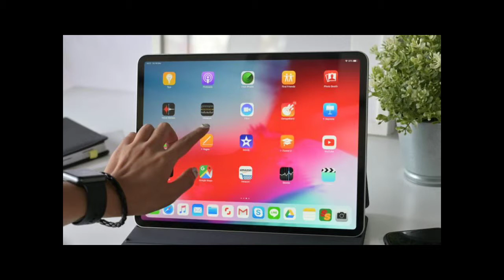Aiidan - My Tablet Will Go On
THIS IS A SONG DEDICATED TO SOMEONE IN MY CLASS